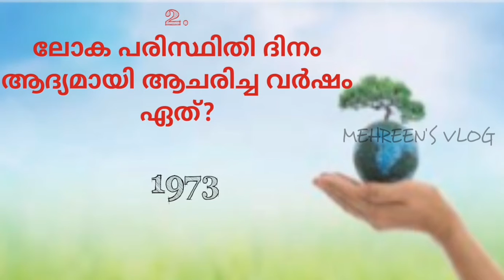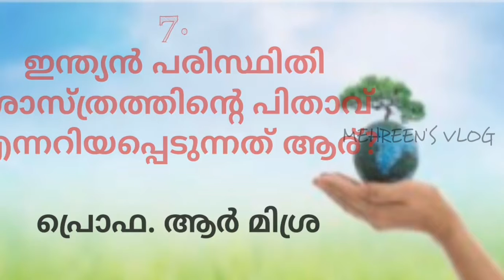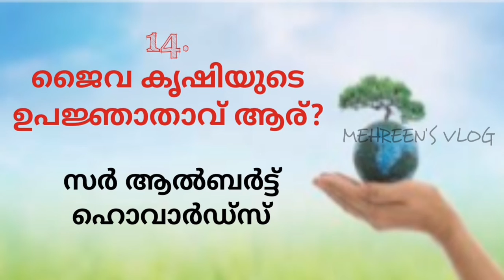പരിസ്ഥിതി ദിന ക്വിസ്‌|Evironment day quiz|15 questions with answers|June 5|MEHREEN'S VLOG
പരിസ്ഥിതി ദിന പ്രത്യേക ക്വിസ്‌...
ഇതിൽ പരിസ്ഥിതിയോടനുബന്ധിച്ച പ്രധാന ചില ചോദ്യങ്ങളും അതിന്റെ ഉത്തരങ്ങളും ഉൾപ്പെടുത്തിയിരിക്കുന്നു...
തീർച്ചയായും ഇത് നിങ്ങൾക്ക് വളരെയേറെ ഉപകാരപ്പെടുന്ന ഒന്നാണ്.

ഈ വീഡിയോ കണ്ട് ഇഷ്ട്ടപ്പെട്ടാൽ ലൈക്‌ ചെയ്യാൻ മറക്കല്ലേ ഒപ്പം നിങ്ങളുടെ വിലയേറിയ അഭിപ്രായങ്ങൾ താഴെ കമന്റ് ബോക്സിൽ രേഖപ്പെടുത്താനും മറക്കരുതേ..